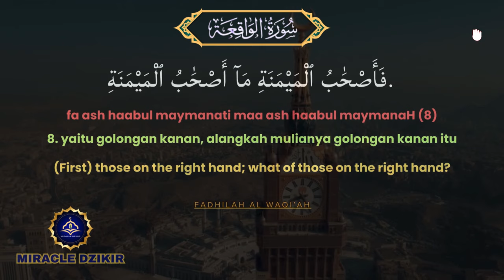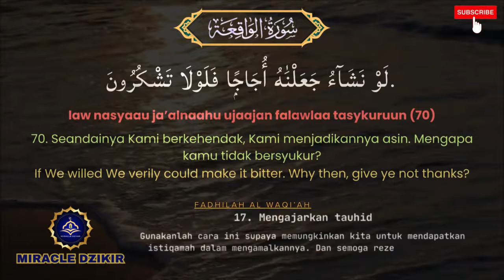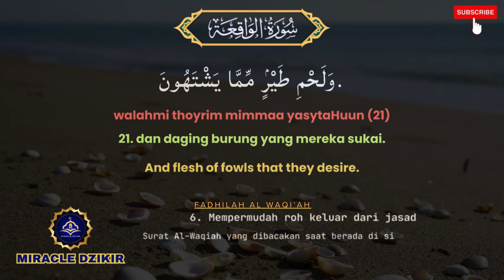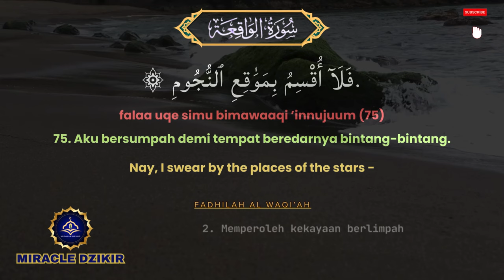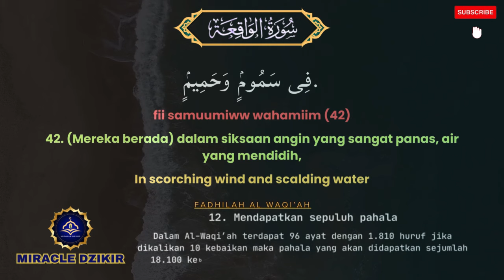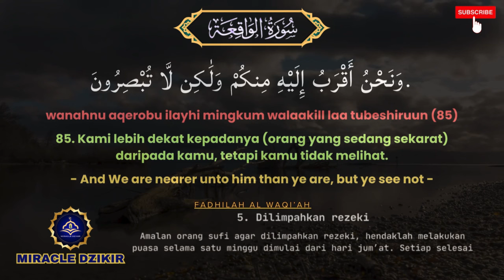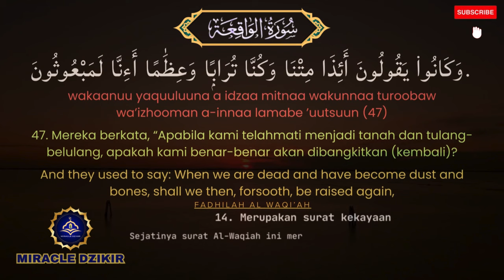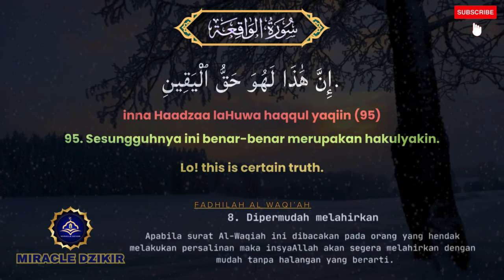RAHASIA KESUKSESAN SURAH AL WAQIAH 11 X MERAIH REZEKI BERLIMPAH DZIKIR PAGI PEMBUKA PINTU REZEKI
Bismillaahirohmaanirrahiim
Ya Allah Sesungguhnya Engkau Maha Kaya, Semoga yang menonton dan mendengarkan video ini diberkahi kemampuan untuk senantiasa berdzikrullah dan kemudahan menjemput rizki-Mu serta keberkahan setiap mendengar dan membaca surat al waqiah sebagai wasilah solusi sumber kekayaan harta sehingga terangkatnya derajat dan ekonomi keluarga, apabila mereka yang sedang sakit mohon berikan kesembuhan dan kesehatan, jika mereka yang sedang terlilit berhutang semoga segera dilunaskan, Ya Allah berikanlah kami petunjuk segala kebaikan dan ampunilah dosa-dosa kami semua aamiin